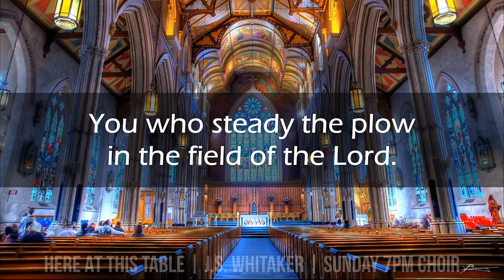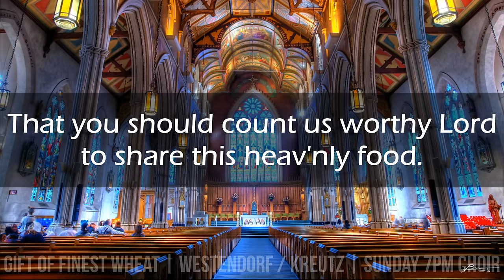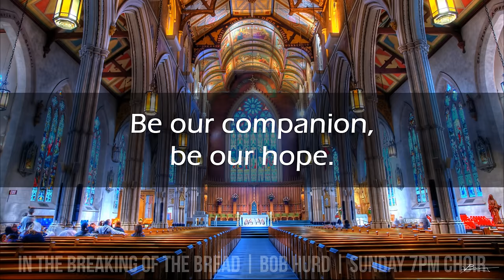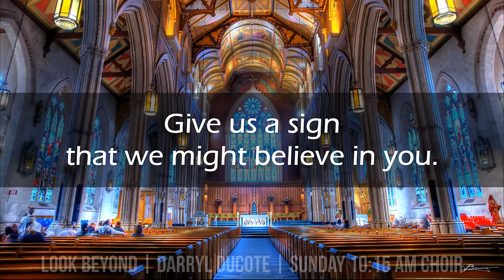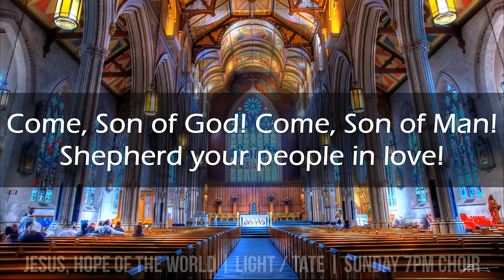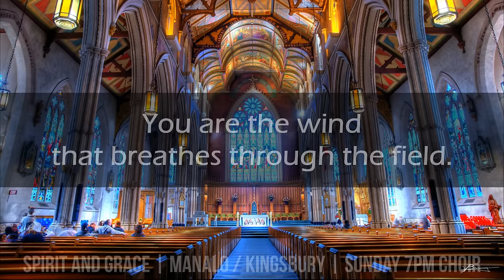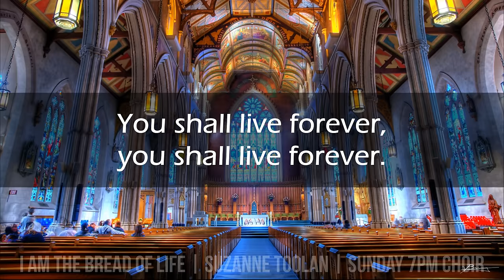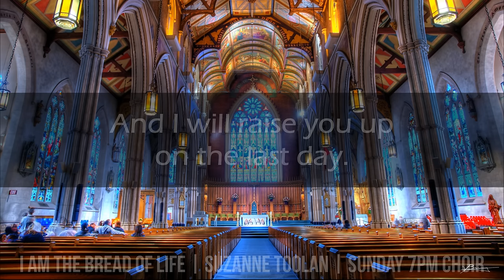Music of the Mass | 8 More Beloved Communion Songs | Catholic Church Songs & Hymns | Choir w/ Lyrics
Presenting a collection of 8 more of the most beloved Communion Hymns and Catholic Eucharistic Songs sung at Churches throughout the world, sung by the Sunday 7pm Choir.

Recorded live at St. Francis de Sales Parish by the Sunday 7pm Choir in Ajax, ON Canada. Thanks for listening and God bless. 🙏

0:00 Here At This Table
3:20 Gift Of Finest Wheat
7:26 In The Breaking Of The Bread
10:34 One Love Released
14:07 Look Beyond
17:21 Jesus, Hope Of The World
22:53 Spirit and Grace
26:23 I Am The Bread of Life

Image attribution: St. Michael's Cathedral, Toronto, Ontario, Canada by Paul Bica,